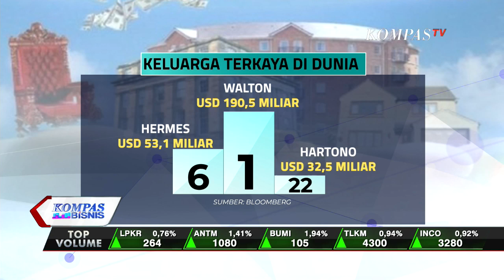Keluarga Hartono Masuk Daftar 25 Keluarga Terkaya di Dunia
Salah satu keluarga taipan asal Indonesia masuk dalam jajaran keluarga terkaya di dunia. Bisnis rokok dan investasi perbankan menjadi sumber kekayaan mereka.

Dalam daftar keluarga terkaya versi Bloomberg, Keluarga Walton menduduki peringkat pertama dengan kekayaan 190,5 miliar dollar amerika. Keluarga Walton memiliki 50 persen saham gerai Ritel Walmart melalui perusahaan Holding, Walton Enterprises.

Kemudian, diperingkat 6 ada Trah Hermes yang masih berperan penting menjalankan brand merek fesyen ternama ini, dengan kekayaan 53,1 miliar dollar.

Dari Indonesia, keluarga Hartono berada di peringkat 22, dengan total kekayaan 32,5 miliar dollar amerika atau setara dengan 455 triliun rupiah. Michael dan Budi Hartono piawai mengembangkan gurita bisnis ayahnya yang berawal dari bisnis rokok Djarum hingga kepemilikan saham BCA.